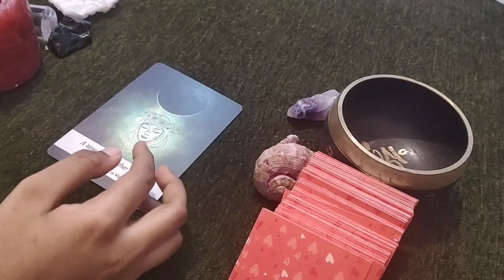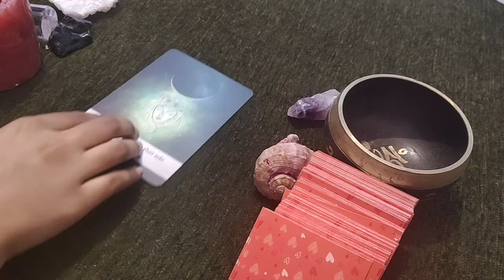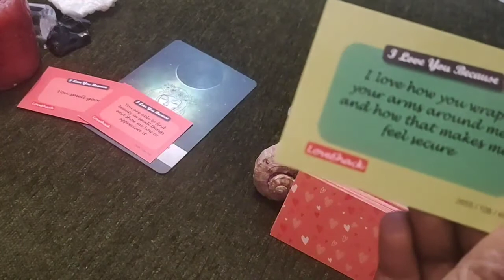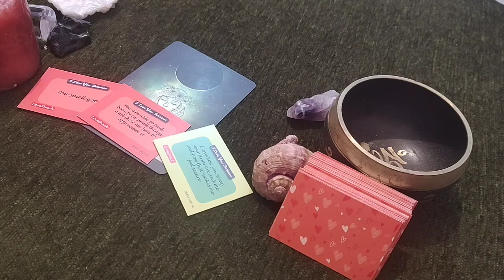Gemini ♊ YOUR HANDS AND HUGS MAKES THEM FEEL SECURE!😲 14th June 2021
FIVERR
                       PROCEDURE

                                                         vibutha_love_divinations

Decks/Accessories I Use:
Amenti Oracle
OK Tarot
OK Tarot - https:
Witches Tarot
Dark Mirror -
Rider Waite -
Romance Angels
Angel Answers
White Sage
Palo Santo
Golden Girl's Tarot
Soul's Journey
Secret Garden